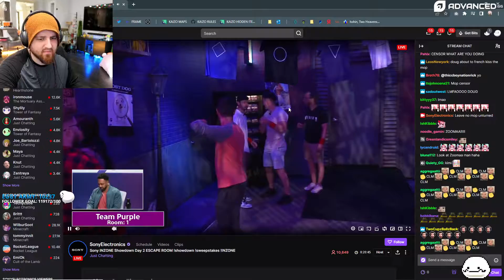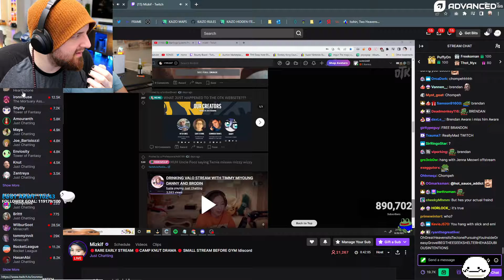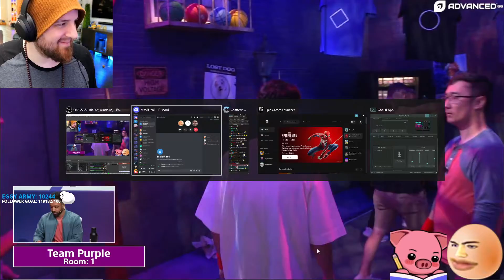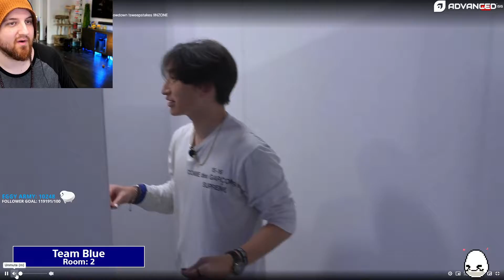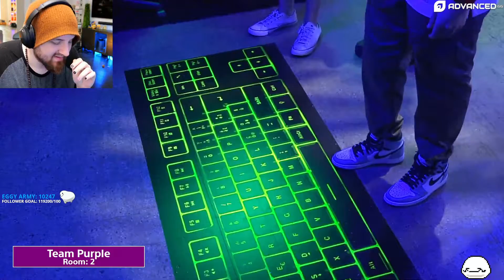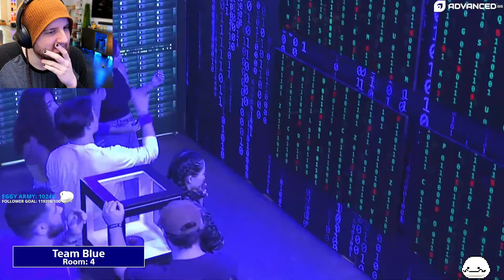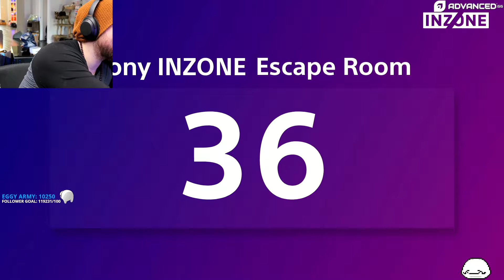08/20/2022 "FINALLY DOING P O BOX + SCHEDULE ANNOUNCEMENT D !Sony INZONE Showdown"